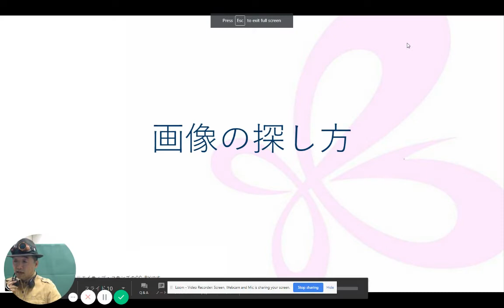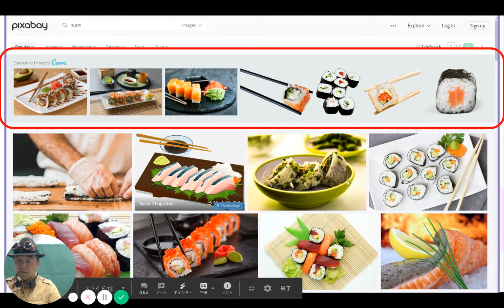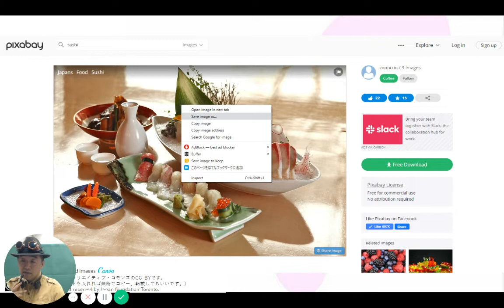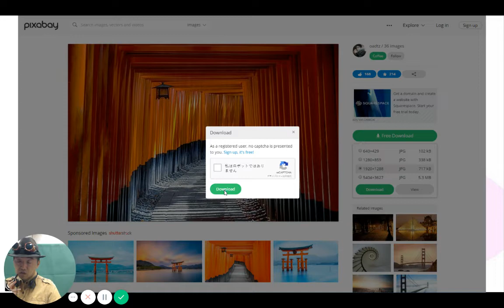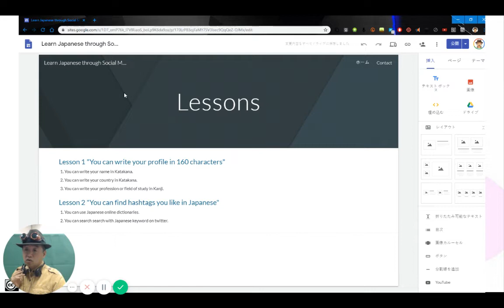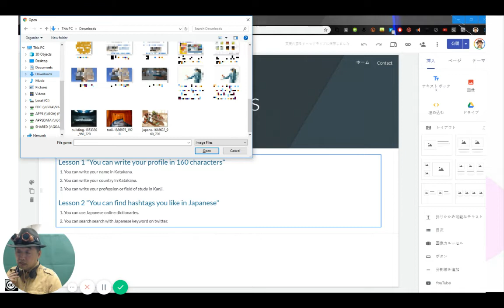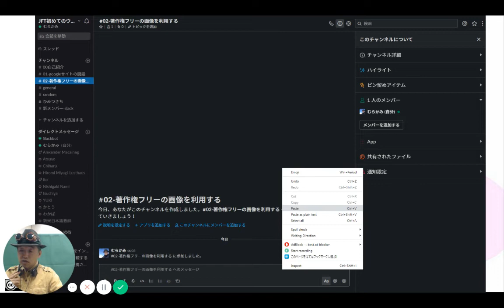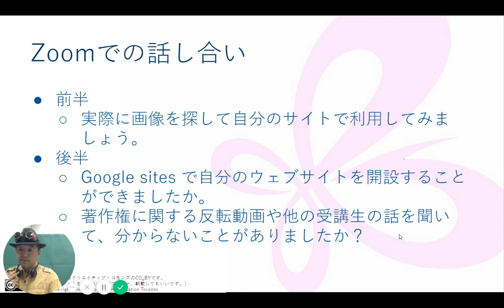02 画像の探し方、Googleサイトへのアップロード